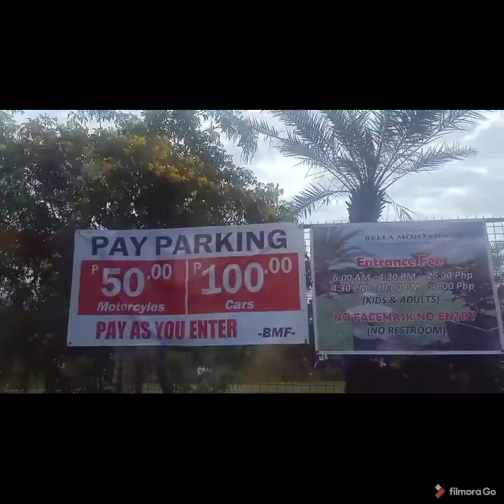Bella Montana Farm I Bamban Tarlac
Sulit ang 25 pesos mo💓
affordable at swak pang pamilya💓
Mabubusog pa mga mata mo sa Tanawin..bukod sa preskong hangin..Tiyak mag eenjoy ang Buong Family💓